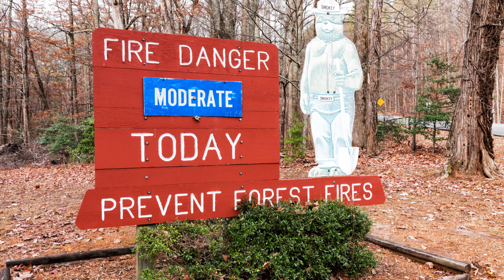Prescribed Burning - Restoration Tool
Is prescribed fire a tool you need to use on your land? Join us as we discuss that topic with Arkansas Game & Fish Commission prescribed fire manager Randy Brents and see a burn implemented on woodlands in Prairie County.